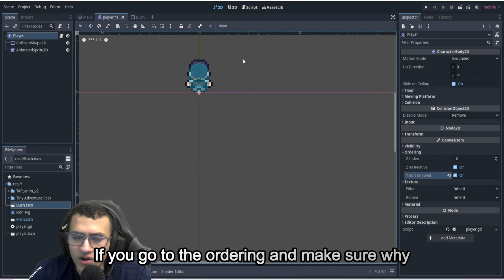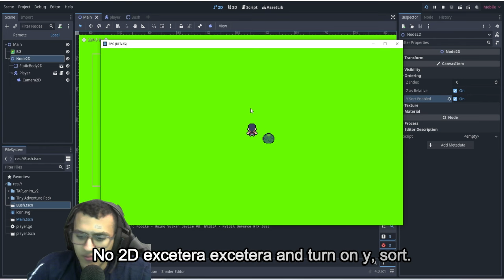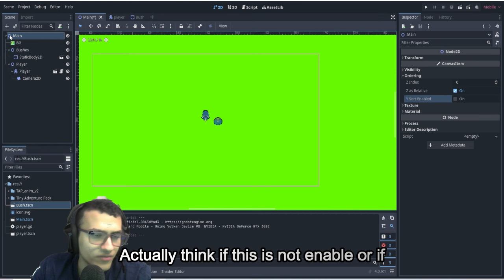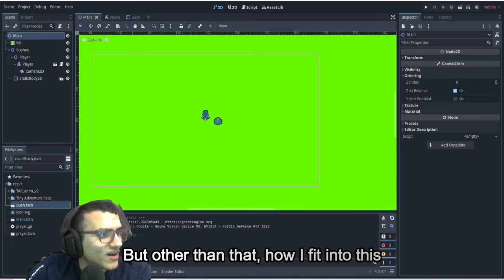Y-Sort Vanishes From Godot 4.0 – What's Going On??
In this video, I'll be teaching you how to use the Y-Sort algorithm in Godot Engine to easily create 2D animations. This is a simple tutorial that will help you learn how to use Godot Engine to create 2D animations quickly and easily.

If you're looking for a simple tutorial that will teach you how to use Godot Engine to create 2D animations, then this is the video for you! In this video, I'll teach you how to use the Y-Sort algorithm in Godot Engine to create quick and easy animations. This tutorial is easy to follow and will help you learn how to use Godot Engine quickly and easily!